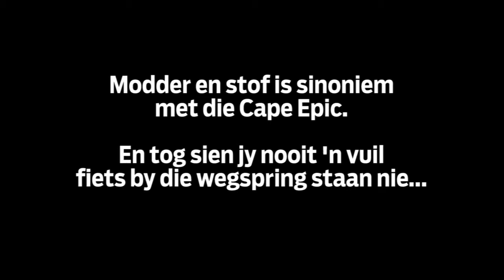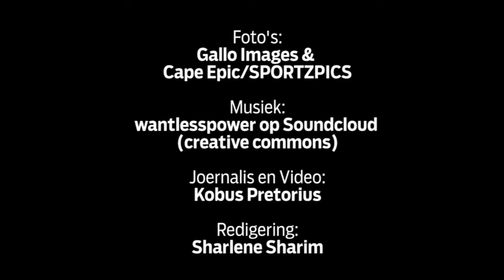Agter die skerms by die Cape Epic 2013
Sowat 1 000 fietse word ná elke skof blink gepoets om dit gereed te kry vir die volgende dag se strawwe mededinging.